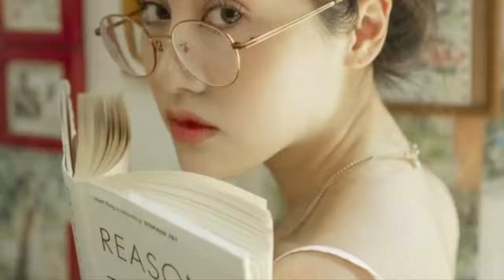Cantik menggoda | kumpulan wanita cantik yang ada di muka bumi